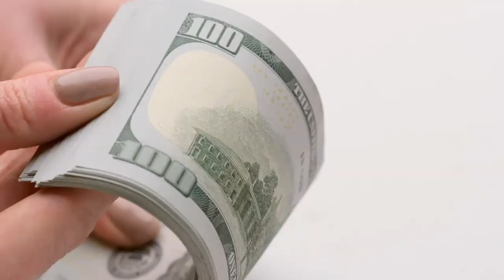Esto GANO y GASTO Por Semana en Australia en 2024🇦🇺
Os mostramos cuánto ganamos, gastamos y ahorramos en Australia, comparando nuestra experiencia en una isla de Queensland y en una ciudad de Tasmania.